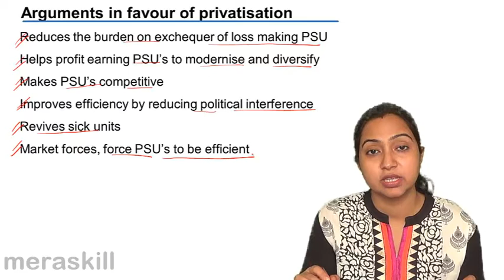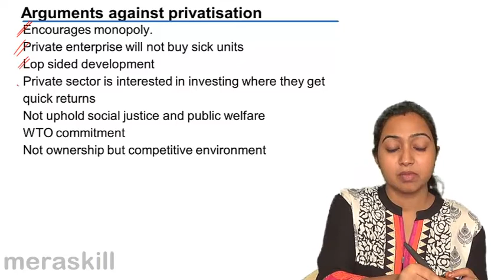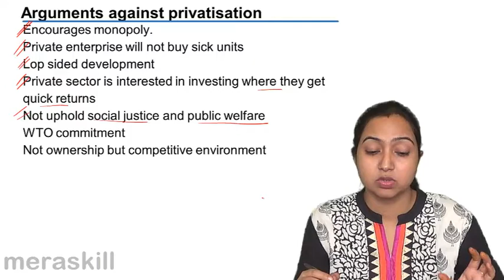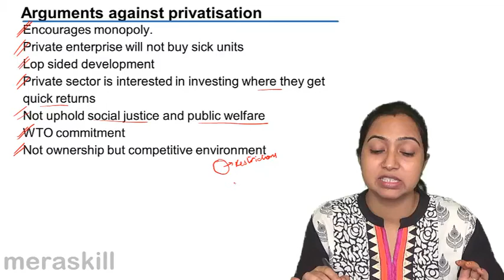Learn Favours & Against Privatisation | Economics Reforms | CA CPT | CS & CMA Foundation | Class 11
Learn Favours & Against Privatisation, What are Economics Reforms in India, Concepts of Liberalisation, Privatisation and Disinvestment, and Globalisation.